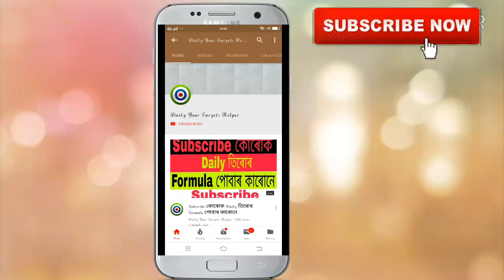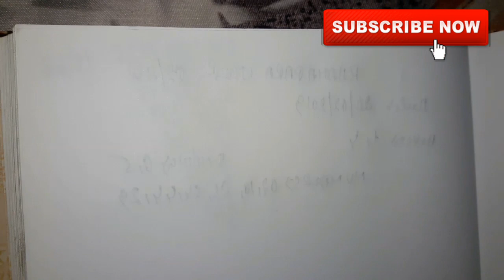KHANAPARA TEER 27-02-2019 | Khanapara Teer Common Numbers Today | Khanapara Teer Results Today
share kijiye